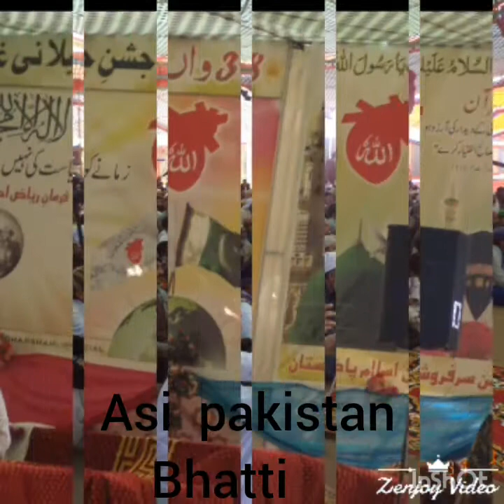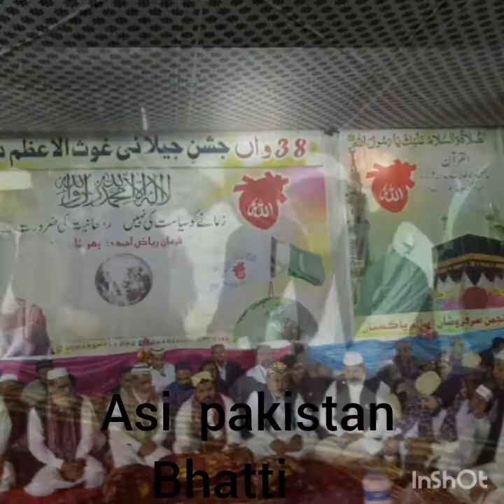38ویں سالانہ مرکزی گیارویں شریف31/12/2017 جشنِ جیلانی حضرت شیخ سیّدعبدالقادرجیلانی غوثِ اعظم دستگیر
38ویں سالانہ مرکزی گیارویں شریف31/12/2017
جشنِ جیلانی حضرت شیخ سیّدعبدالقادرجیلانی غوثِ اعظم دستگیر رحمت اللّہ علیہ
المرکزِ روحانی آستانہ عالیہ انجمن سرفروشانِ اسلام
اللّہ ھو پہاڑی کوٹری شریف میں نہایت ادب و احترام کے ساتھ مذہبی جوش جزبہ رواداری کے تحت منعقد کیگئ
خصوصی خطاب
خصوصی دُعا
 عصرِحاضرکی عظیم روحانی ہستی مرشدکریم
حضرت سیّدنا ریاض احمد گوہر شاہی مدظلہ العالی
زیرِسرپرستی
چیئرمین سپریم کونسل صاحِبزادہ مرشد کریم محترم جناب حماد ریاض احمدگوہرشاہی مدظلہ العالی
خصوصی آمد
صاحِبزادگان مرشد کریم
محترم المقام جناب طلعت محمودگوہرشاہی مدظلہ العالی
محترم جناب مدثّر ریاض گوہر شاہی مدظلہ العالی
محترم مزمّل طلعت گوہرشاہی
محترم شاہ رخ بابرگوہرشاہی
چیئرمین پیپلز پارٹی حیدرآباد
محترم جناب قاضی پاشاصاحب
مرکزی مجلس شوریٰ (انجمن ہٰذا
مرکزی عبوری کمیٹی( انجمن ہٰذا
صوبائےسندھ کمیٹی(انجمن ہٰذا)
ممبران کمیٹی علاقائی امیران اور معزّزمہمانانِ گرامی علماء مشائخ عظّام روحانی و مذہبی اسکالر سیاسی وسماجی شخصیات مشہورمعروف سماء اور (A.R.Y) کے نعت خواں اور
( ہندو اور کرسچن برادری کے لوگ )
ملک اور بیرونِ ملک سے لاکھوں کی تعداد میں ہرمکتبہ فکر کے افراد نےشرکت فرمائی
لنگر کا خاص انتظام کیاگیا ہزاروں ک تعداد میں دیگیں پکائی گئیں